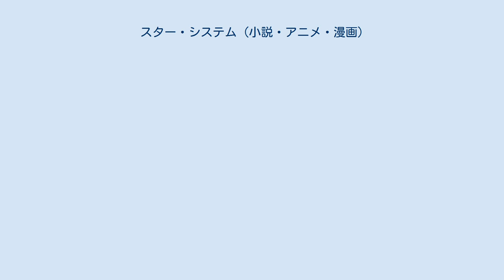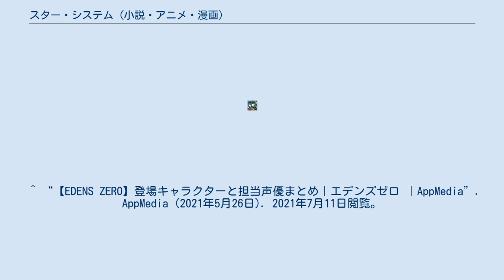スター・システム (小説・アニメ・漫画)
設定_(物語)
スター・システム（star system）とは、多くは演劇・映画・プロスポーツなどの興行分野において、高い人気を持つ人物を起用し、その花形的人物がいることを大前提として作品制作やチーム編成、宣伝計画、さらには集客プランの立案などを総合的に行っていく方式の呼称。
また、資本力やニュースマスコミを利用した大々的な宣伝の反復などによって、そのような花形的人物を企画的に作り出すシステムもこの一環として指す。
 転じて、漫画などで、同一の作家が同じ絵柄のキャラクターをあたかも俳優のように扱い、異なる作品中に様々な役柄で登場させるような表現スタイルも、スター・システムと呼ぶようになった。
日本の漫画分野で初めてこの手法を用いたのは手塚治虫であり、彼が複数の作品のなかで、自らの友人や友人の祖父、さらには実の妹が描いたキャラクターを登場させたことに始まるとされている。
 当記事ではスター・システムを採用している各メディアのうち、著作家が生み出した架空のキャラクターを起用する、いわゆる小説・漫画・アニメーション・コンピュータゲームなどにおける分野について解説する。
なお俳優を使う舞台劇・映画・テレビドラマなどの分野については「スター・システム (俳優)」を、その他の分野については「スター・システム」を参照。
 多作のSF小説作家は、未来について描いた個々の短編や長編小説の背景を互いに統一し、一貫した未来史として創作する場合がある。
代表的な作家としてはアイザック・アシモフやロバート・A・ハインラインなどで、それぞれの作品に対し共通する主人公や脇役が活躍したり、時代的に後になる作品で過去の作品を歴史上の出来事として扱うことが見られる。
 また、ワイルド・カード・シリーズではシェアード・ワールド、またはモザイクノベルと言って、ロジャー・ゼラズニィ他多数の作家が同一の設定・舞台を元に連作を成している。
ある作家の作り出した登場人物が別の作家の作品に登場したり、またある作品で起こった出来事が別の作品でも起きたことになっているなど世界観を共有している。
 ヒロイックファンタジーシリーズであるマイケル・ムアコックのエターナル・チャンピオンシリーズも同じ魂と時には記憶を共有する主人公がパラレルワールド内で活躍する物語で、ある多元宇宙内で一同が会するエピソードもあり、スター・システムの一種ととらえることができる。
 非常に広範囲なスター・システムはスティーヴン・キングの著作に存在している。
キングのほとんどの小説は同一の世界観に属しており、その中心に『ダーク・タワー』シリーズがあるというようになっている。
（『ダーク・タワー』に大きく関連する作品には、『呪われた街』・『ザ・スタンド』・『ＩＴ』・『アトランティスのこころ』・『ドラゴンの瞳』などがある） アニメーションや漫画におけるスター・システムは、興行分野におけるそれとは意味合いを異にする場合がある。
 アニメーションでは、アメリカのカートゥーンと呼ばれる劇場用短編作品が多く作られたジャンルにおいて、人気キャラクターを俳優に見立てて、その出演作が制作された。
これは、アニメキャラクターは俳優であり、主演映画シリーズを持っているという点で、興行分野におけるスターシステムと共通するものであった。
 広い意味でのシリーズ作品であるケース（クロスオーバー作品）、シャーロック・ホームズ等の有名キャラクターが登場するケースを除いた場合、小説におけるスター・システムを定義することは難しい。
小説では個々のキャラクターよりも世界観や物語が重視されるため、キャラクター性による純粋なスター・システムは成立しにくい。
特定キャラクターが大きく活用される際は元作品のジャンル、世界観なども引継ぎ、シリーズ作品の形態を取られることが多い。
 菊地秀行作品には「外谷順子」という人物が多数の作品に出演しており、主人公となった作品もある。
 大塚英志、白倉由美の小説、漫画には「大江公彦」「ロリータ℃」といったキャラクターが世界観の枠を超えて登場するが、これはシェアード・ワールド、スピンオフとしての性質も帯びている。
 辻真先作品には「牧薩次」（つじまさき、のアナグラムになっている）とその恋人（のちに結婚した）「可能キリコ」を中心に、スターシステムが確立されており、キリコの兄「可能克郎」が最も多くのシリーズに登場する。
アニメ脚本家で小説家で紀行作家である辻真先は、一時期虫プロに在...